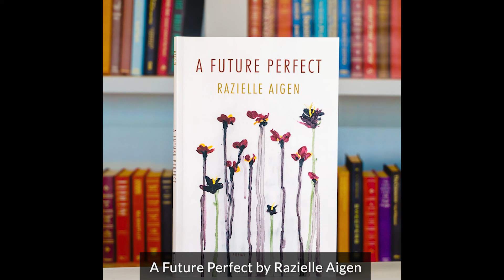Razielle Aigen reads from A Future Perfect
Razielle Aigen reads from A Future Perfect for the Talonbooks 2021 Fall launch.